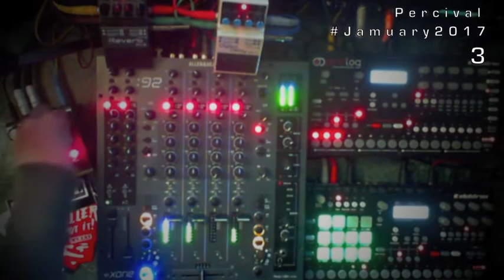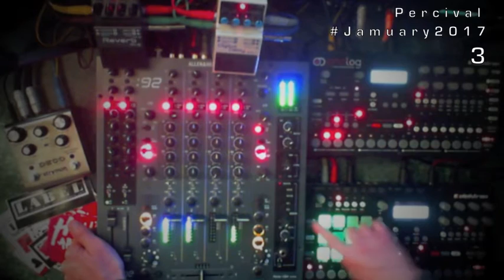Percival - Jamuary2017 (01/05)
Deep groove on the RYTM and A4. Third tune for Jamuary2017

Performed on Elektron's RYTM and A4 through an Allen and Heath XONE 92 with a Boss DD7, Boss RV6, and Strymon DECO